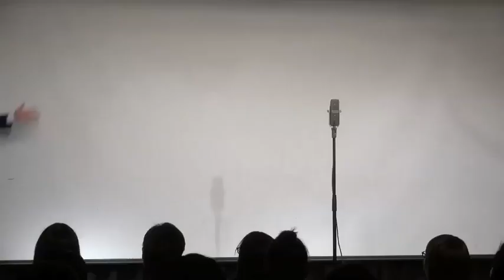三四郎『褒めて！』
2014年8月に行われたライブ『ライラックブルー』の模様です！